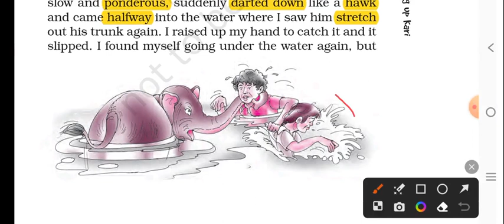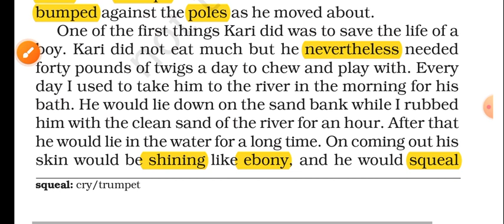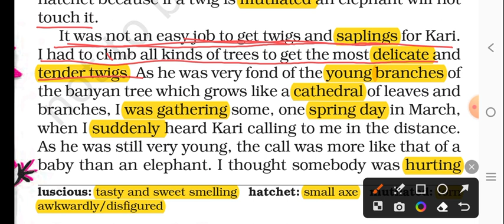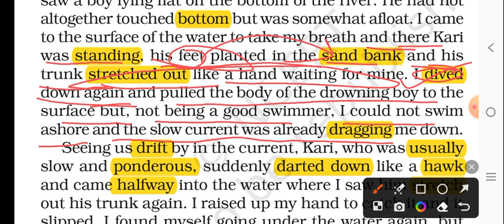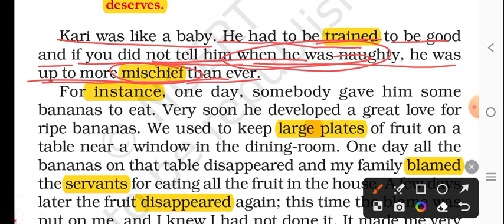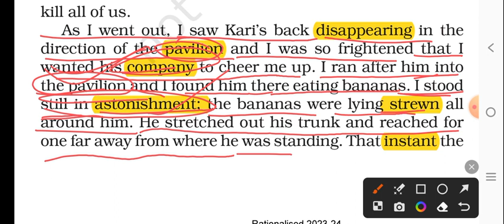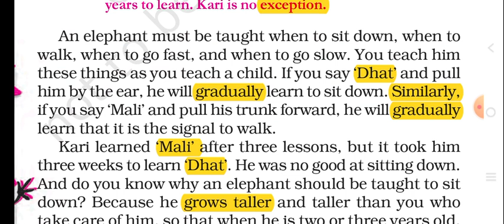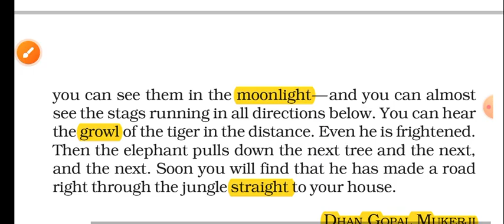Bringing up the Kari। Class 7। Supplimentry lesson 2। Notes in Hindi।ncert। The bringing up Kari।